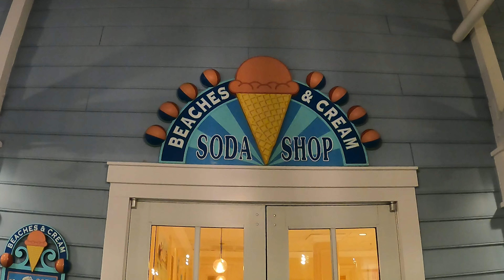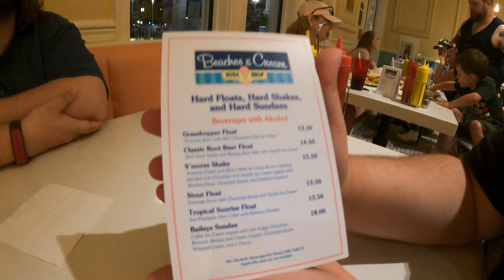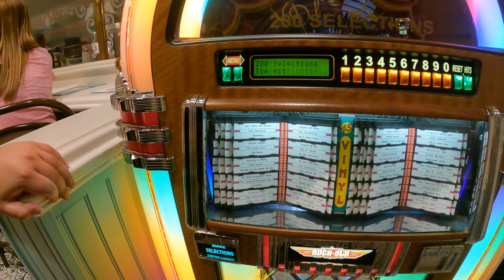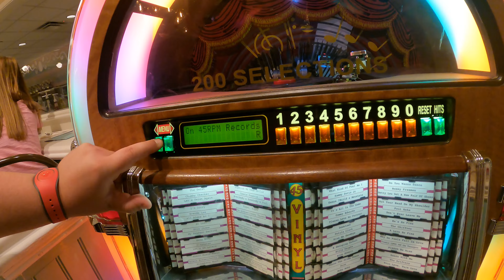BEACHES AND CREAM: CAN THEY CONQUER THE KITCHEN SINK ICE CREAM SUNDAE?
Goose, Logan, and the family go to Beaches and Cream Soda Shop to eat the largest ice cream sundae they've ever eaten, the famous Kitchen Sink Sundae: 8 scoops of ice cream, every topping, and a while can of whip cream